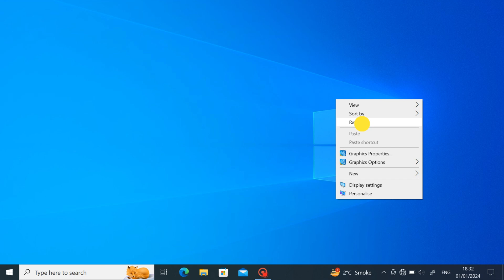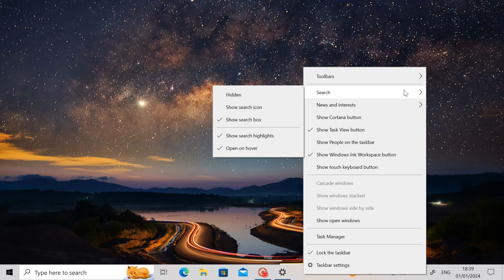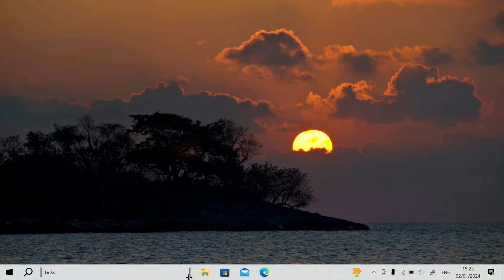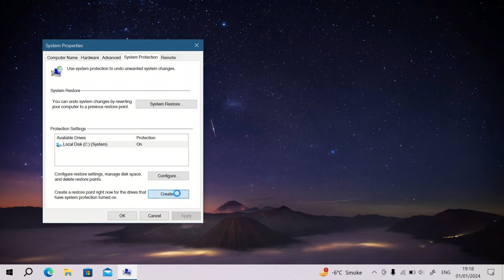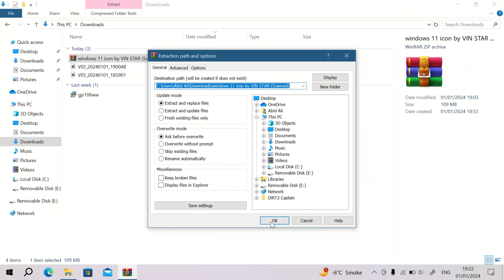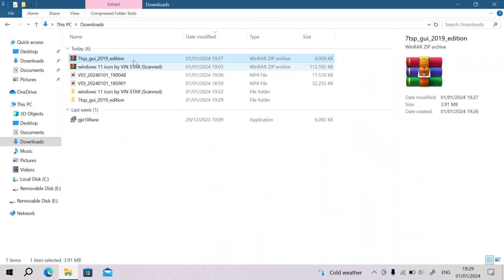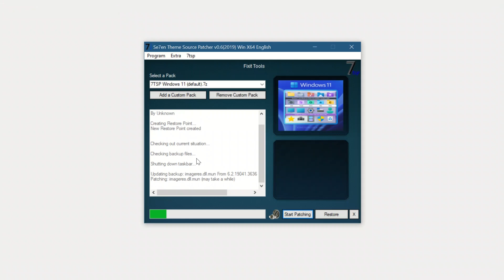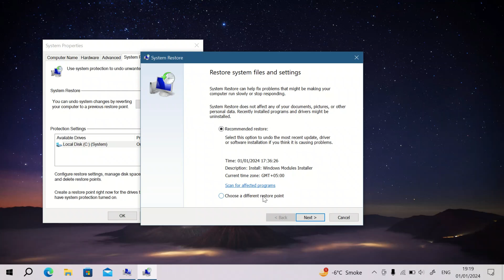Make Windows 10 Look Like Windows 11 | Windows 11 Icon Pack Installation | Taskbar Customization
Hello Friends, Today in this content we will talk about some customizations and settings that will change your Windows 10 appearance.
Note:
I made Windows 10 appearance similar to Windows 11, Not completely look like Windows 11.
Links:
Chapters:
0:00 Intro
0:15 Applying Themes
1:17 Taskbar Customization
3:35 Create Restore Point (Optional)
3:59 Install Win 11 Icon Pack (Full Guide)
7:55 Full Review & Ending